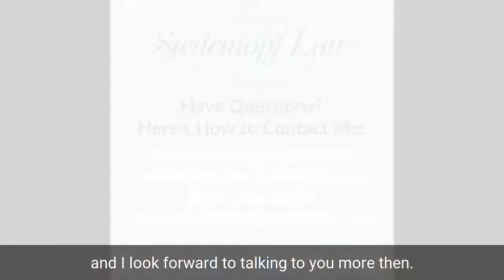The Basics of Estate Planning (Part 1)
In Siedentopf Law's new video series, estate planning and probate attorney Sarah Siedentopf discusses the basics of estate planning and what you need to protect yourself, your assets, and your family.

TRANSCRIPT: Hi, I'm Sarah Siedentopf, an estate planning and probate attorney in Atlanta, Georgia. Basics of estate planning: what documents do I need? Of course, this depends heavily on your exact circumstances and we do tailor our recommendations to our clients. But if you're thinking very very basic and trying to figure out what is the bottom level of what you need, you need to think about three categories. The first is protecting yourself. The second is protecting your family and the third is protecting your assets. Now, people usually start with protecting family, especially protecting children. So we'll start right there with the will. The will sets up a guardian for your children. It sets up a way to make sure that whoever you want to get your assets gets them. So we have our will and a lot of times people think “that's enough because I don't have an estate (what is an estate anyway),” but we really need to also protect you. It's not enough to make sure that there's someone there in case you pass away that will take your children. You also want to make sure that if for any reason you can't take care of your own affairs, we have a financial power of attorney who can handle your legal affairs, who can handle your banking affairs, who can keep things going. Financial power of attorneys can even handle businesses sometimes. So you really need to make sure that you have that in place and the advance directive for healthcare, which is basically a medical power of attorney. Make sure you have authorized someone to speak for you medically and also given them the directions so that they are making the choices that you would make if you were able to make those choices. The third category of protecting your assets can get a little more complicated and less in the very very basics. We might be talking about trusts to avoid probate. We might be talking about specialty trusts to give creditor protection for your beneficiaries, things like that. But the two very very basic categories are protect you and protect your family. So I'm going to be speaking in the next few videos about these basic estate planning documents, and I look forward to talking to you more then. Thanks.